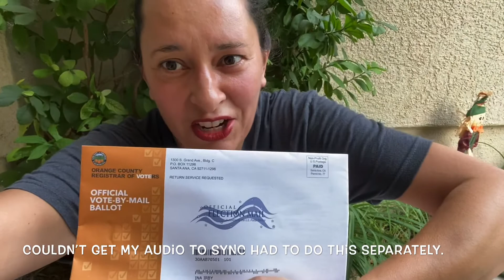ExJW Oct9 2020 “WE VOTED!”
Recovery

Families Against Cult Teachings and Abuses

jw.support
JWfacts.com